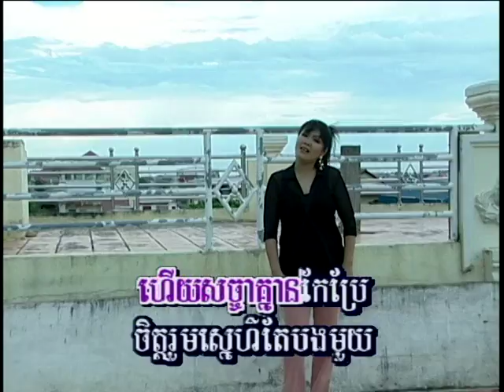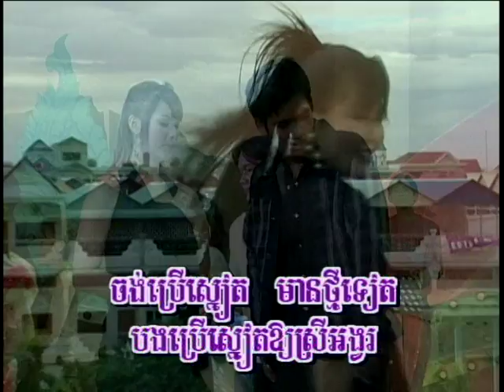( Sing Along ) អន់ចិត្តរឿងអ្វី? /Orn-Chet Roeung Avey? .(Khmer karaoke)